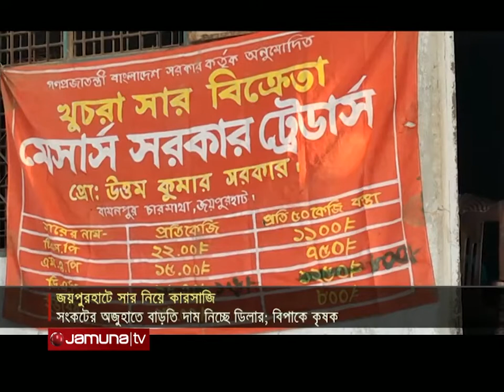বাড়তি ভাড়ার কারণে গুদামে আসছে না সার; বিপাকে জয়পুরহাটের কৃষকরা | Fertilizer Crisis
সার নিয়ে বিপাকে জয়পুরহাটের কৃষকরা। সংকটের অজুহাতে বাড়তি দাম নেয়ার অভিযোগ ডিলারদের বিরুদ্ধে। তবে ডিলারদের ব্যাখা, সার লাগছে বরাদ্দের চেয়ে বেশি। বাড়তি পরিবহন ভাড়ার কারণে গুদামে সময়মতো আসছে না সার। অবশ্য কৃষি বিভাগ বলছে, সারের কোন সংকট নেই।